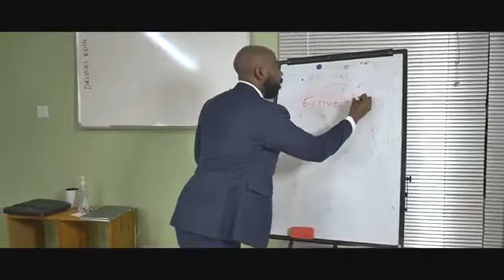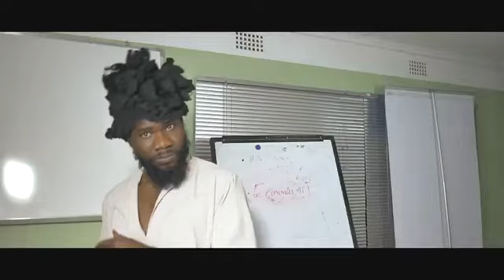PilAto Economics Yamu Kaboba Official Video @KEZUAL COM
Activist/Comical artist, PilAto shares another brand new visuals for the banging tune dubbed ''Economics Yamu Kaboba.''

The video was shot and directed by Sammie Dee and D'Paper for Bang Bang Media.